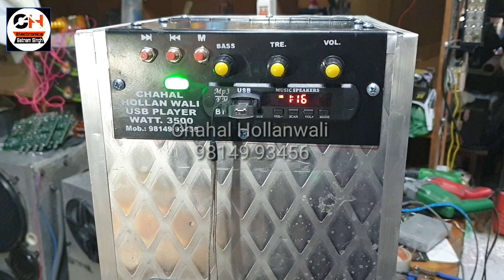8 inch single single box tractor sound system